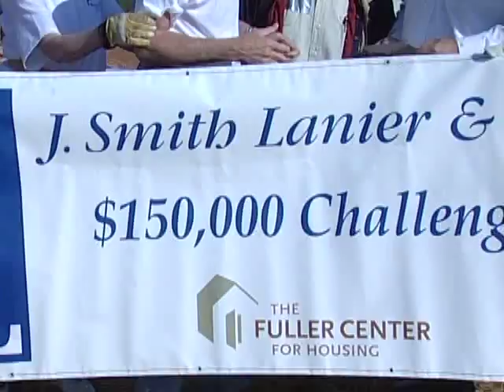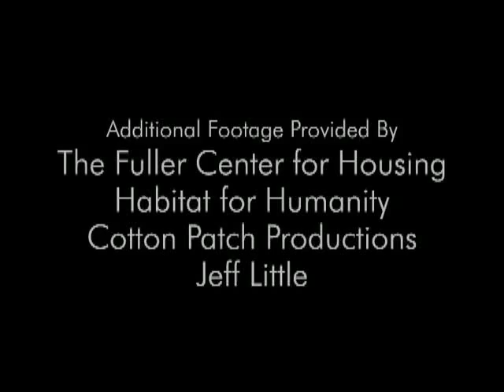Making a Difference: Millard Fuller Part 2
The lifelong mission of Millard & Linda Fuller has been to build and repair homes for poor families in the U.S. and abroad.